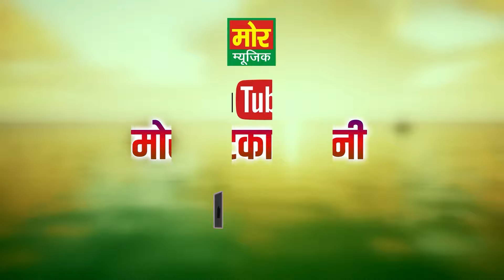जहांगीरपुर झज्जर कम्पीटिशन 2024 || परदेसा तै चिटठी आई || Mor Matka Ragni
Jahangirpur Ragni Competiiton 2024

Ragni Name - Pardesa Te Chitthi Aayi
Singer -
Area - Jahangirpur Jhajjar

Yotube - Mor Matka Ragni

Haryanvi ragni, Ragni Competiiton, Kisse Ki Ragni, Ragni 2023, Rangkat ragni, Rangkat Mukabla, Competiiton Ki ragni

haryanvi-ragni
rangkat-ragni